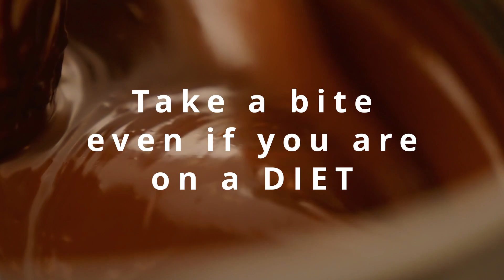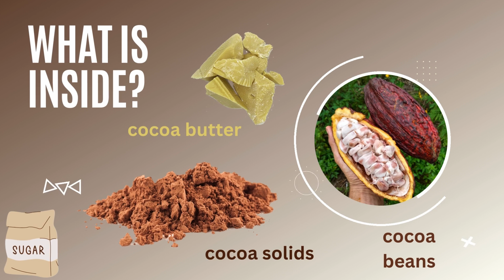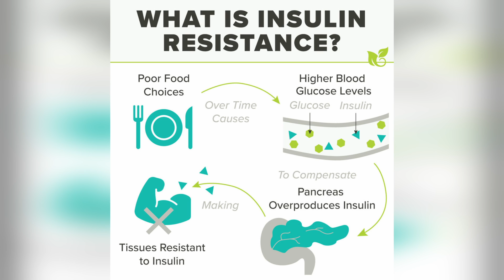The Truth About Dark Chocolate and Weight Loss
Did you know that dark chocolate can definitely be a part of a healthy weight-loss plan??? but why is that? It is not supposed to make you gain weight? it is full of fat and sugar after all? or it is not? What else is there? and why it messes up with our mood? well, watch this video and get out what is all about.

⌚ Timestamps
0:00 Intro
1:17 What is dark chocolate?
2:25 Controlling your weight (3 reasons)
4:58 Portion size
5:40 Tips to enjoy dark chocolate without overconsumption
7:09 conclusion

All images used under creative commons licenses and found across the Internet. Most of these awesome images are from Pexels and Pixabay and their amazing community of creators. Big kudos to them.

ℹ️ General info:
I am Tassos Koidis, Lecturer in Food Science and Nutrition at Queen's University Belfast based in Northern Ireland, UK. ** Here in YT, I am expressing my own views. **
Just starting out on my YT journey, so I am relying on you for your support and your constructive feedback. Your kindness goes a long way. Thanks!